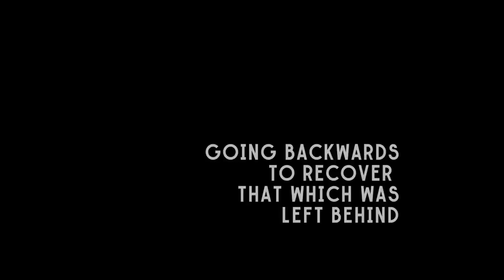Going backwards to recover that which was left Behind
From the album "Nº2"

Music composed by Christina Vantzou
Arrangements by Minna Choi of Magik*Magik Orchestra
Recorded at Tiny Telephone Studios

Directed & Produced by Christina Vantzou
Cinematography: Léo Lefèvre
Assistant Camera: Elvis Fontaine-Garant
Actress: Manon Santkin
Gaffer: Denis Antheunissens
Key Grip: Artur Castro-Freire
Assistant Director: Adrien Monfleur
Color Grade: Florian Berutti
Shot with a Phantom MIRO M320S

special thanks to Perrine Wens and BFC, Marcus Doverud, Julie Calbert, Eye Light & KGS